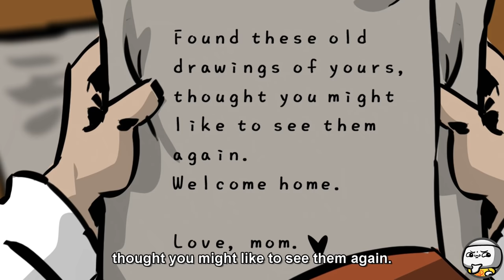SCP-3631 A Man and his Monster (SCP Animation)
TheRubber brings you SCP Foundation EUCLID class object, SCP-3631 Animation.

SCP 3631, also known as A Man and his Monster, is the collective designation for two humanoids.

"SCP-3631 A Man and his Monster" was created by awesome author "Attila the Pun", from the SCP Wiki.